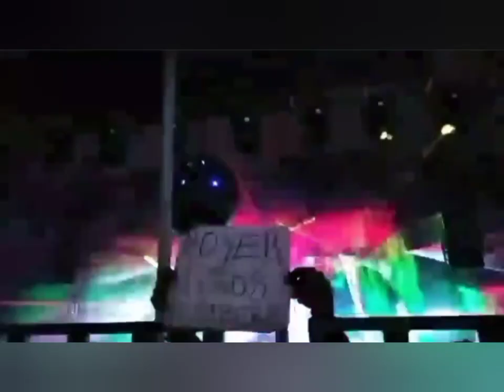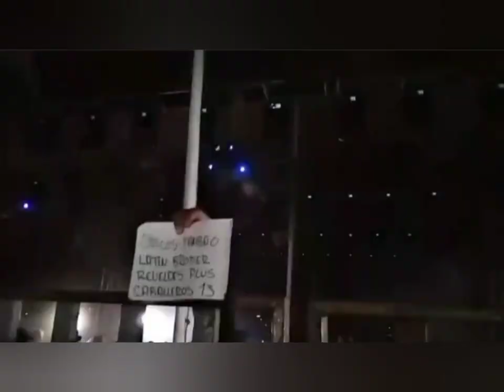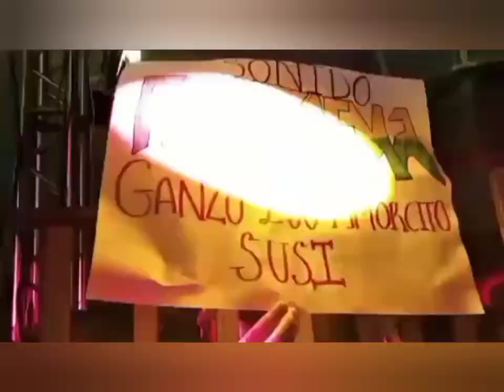SONIDO FANTASMA EN SAN PABLO APETATITLÁN , TLAXCALA / 06 - JULIO - 2023 / LA CUMBIA DE LA PAZ 2023